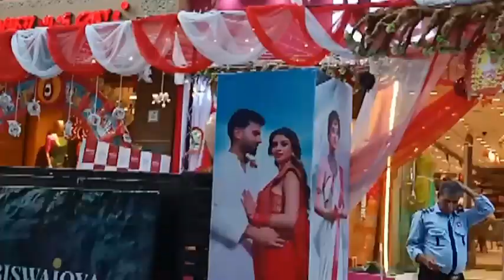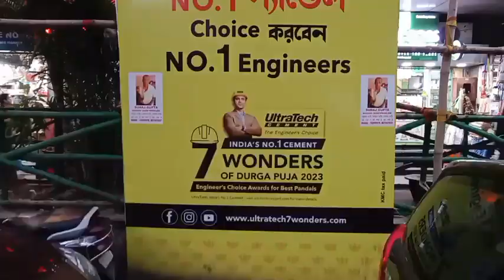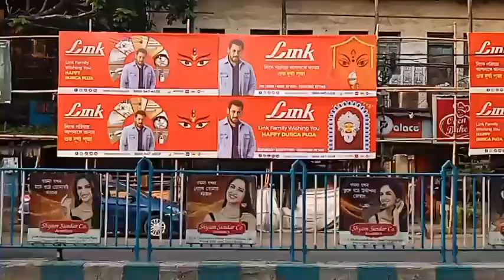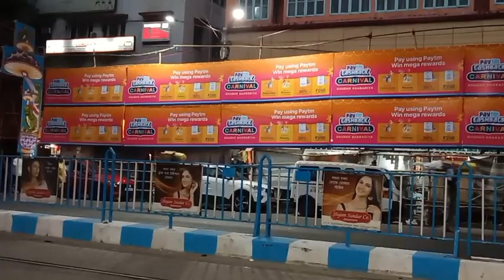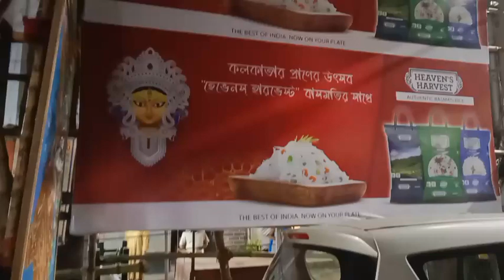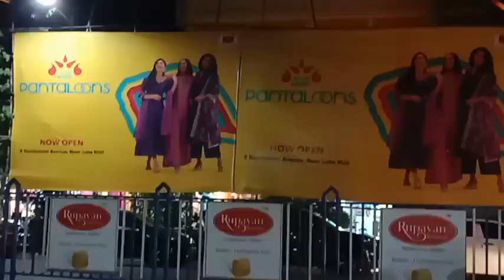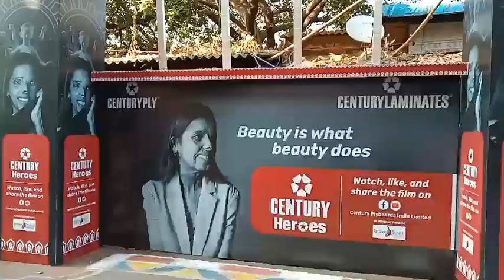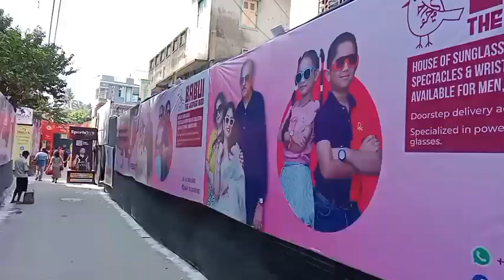GRAND DURGA PUJA 2023 & KOLKATA SHOPS, MALLS DECORATED, STREETS, PANDALS GET ADVT. POSTERS, BANNERS.